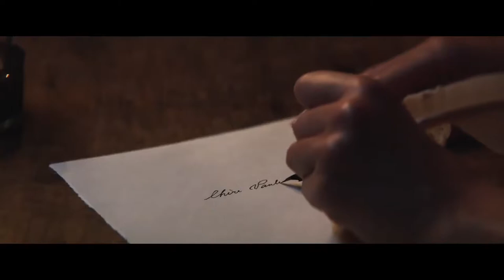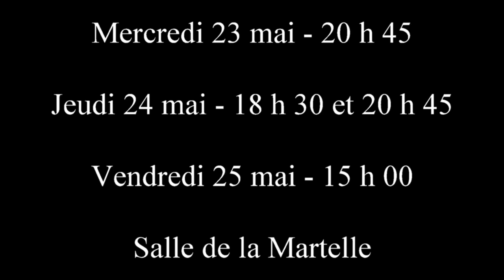LE RETOUR DU HÉROS (Mai-2018)